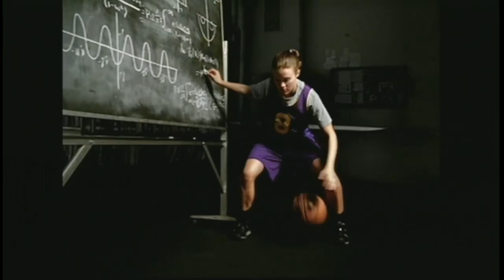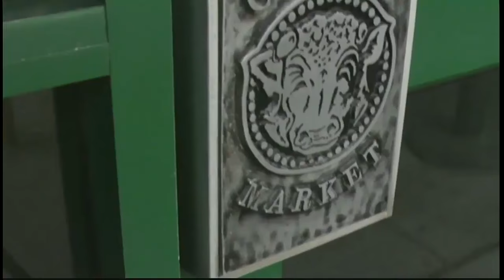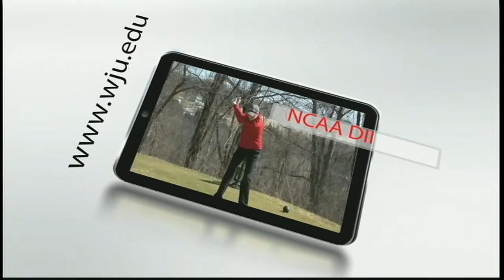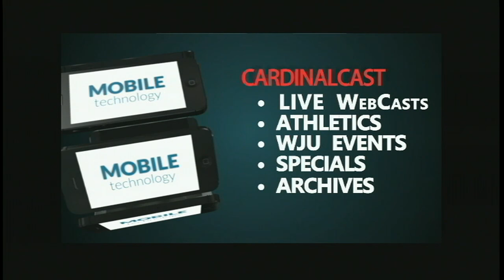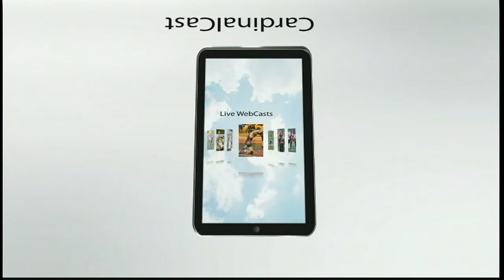WJU Wrestling hosts West Liberty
WJU Cardinals host WLU Hill Toppers in Wrestling